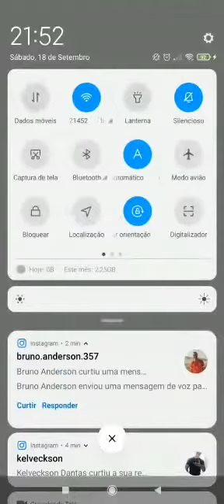MMA: Uesllei Rodrigues(Kimura) x Breno morais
Evento: Gêmeos Fight em Natal Rio Grande do Norte
Vitória de Uesllei Rodrigues por nocaute técnico
Categoria até 70kg ( pesagem no dia da luta)